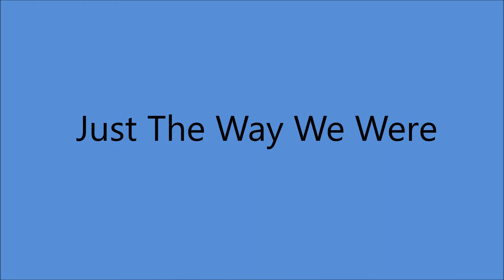Lucille Starr - **TRIBUTE** - Just The Way We Were (c.1988).**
(Written by  Cyril Rawson - G.B Hill  111)

Issued  on LP "Back To You" (1988) - (CANADA)
Also SINGLE  Cardinal 9031 (Canada)
   Charted 1988 #89 (Canada)

Recorded  Circa 1988 Chelsea Recording Studio, Brentwood,  TN -
Lucille Starr (vcl solo)...Producer Tony Migilore.

1987 Canadian Country Music Hall of Honour
1989 Canadian Country Music Hall of Fame